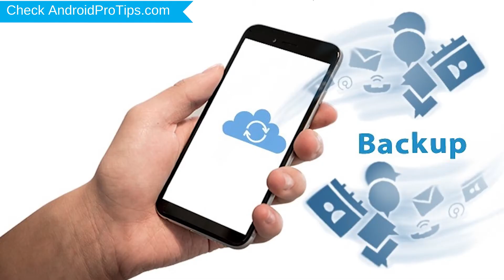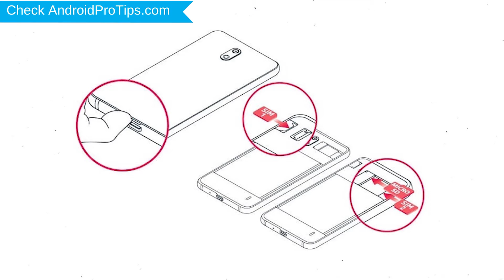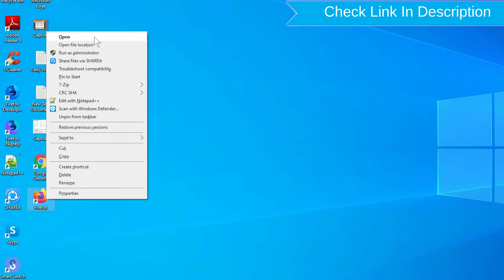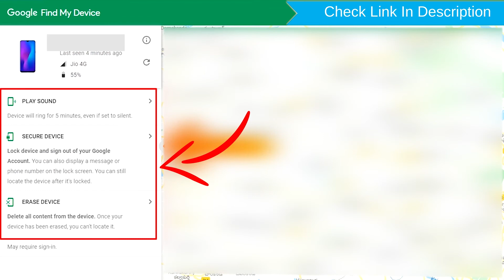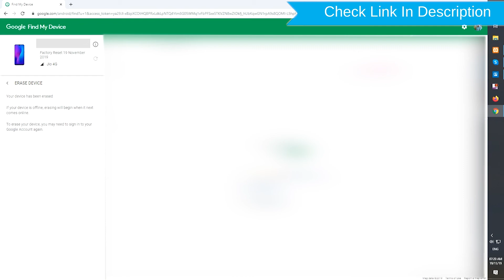How to Reset & Unlock Vodafone Smart V10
You can easily Hard Reset Vodafone Smart V10 android mobile here. You can also unlock Vodafone Smart V10 phone when you forgot the password.

In this video, you can learn how to reset Vodafone Smart V10 android phone in different ways.

Video Contents
How to Hard Reset Vodafone Smart V10.
Reset Vodafone Smart V10 without password.
Unlock Vodafone Smart V10 Android phone.
Reset Vodafone Smart V10 with Google Find My Device.
Wipe/delete data on Vodafone Smart V10.
Vodafone Smart V10 format when forgot password.
Vodafone Smart V10 bypass google account protection.

Hard reset Vodafone Smart V10

Power off your Vodafone Smart V10, by holding the power button.
Next, Select English language by using power button.